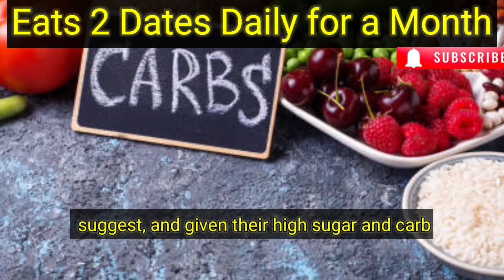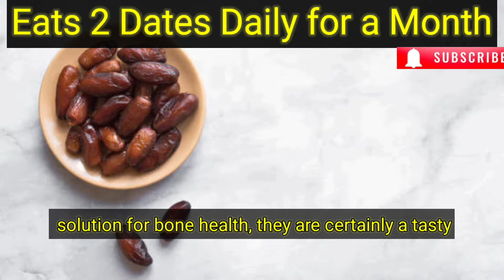Eat 2 Dates daily for a Month | See the Surprising Improvements in your Body | Transform Your Health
- Transform Your Health by Eating 2 Dates Daily for a Month | Surprising Benefits!
- Start Eating 2 Dates Daily for a Month and Notice These Incredible Health Changes
- Eat 2 Dates Daily for a Month | Discover How Your Body Transforms Remarkably
- Boost Your Body’s Health: Eat 2 Dates Daily for a Month | See the Difference
- Experience Amazing Health Benefits by Eating 2 Dates Daily for a Month
- Discover Health Wonders: Eat 2 Dates Daily for a Month and Transform Your Health
- Try This Simple Health Hack: Eat 2 Dates Daily for a Month for Surprising Improvements
- Boost Your Well-Being: Eat 2 Dates Daily for a Month | See the Body Transform
- Daily Dates Diet: Eat 2 Dates Daily for a Month and Witness Your Health Transform
- Simple Health Change, Big Impact: Eat 2 Dates Daily for a Month and See Surprising Results

Digestive Health: Dates are a rich source of fibers that promote healthy bowel movements and help combat conditions like constipation. Regular consumption ensures your digestive system functions smoothly, thanks to the soluble and insoluble fibers that improve gut health.
Energy Boost: Feeling sluggish, especially in the afternoons? Dates provide a quick, natural boost of energy without the crashes associated with caffeinated beverages. Their natural sugars, when combined with fiber, offer sustained energy release, keeping you alert and productive throughout the day.
Heart Health: Rich in potassium and magnesium, dates support cardiovascular health by regulating blood pressure and reducing inflammation. Their antioxidants prevent heart diseases by decreasing artery inflammation and lowering cholesterol levels.
Improved Skin Health: Dates contain vitamins and antioxidants that enhance skin elasticity and keep your skin nourished. Consuming dates can lead to better skin health by protecting against UV damage and reducing the aging process.
Cognitive Benefits: With key nutrients like vitamin B6 and choline, dates are great for brain health. They enhance memory, aid in nerve signal transmission, and prevent neurodegenerative diseases.

Bone Health and Sugar Control

Chapters:
00:00 What Happens When You Eat Two Dates Daily for a Month?
00:58 Improved Digestion
02:35 Boosted Energy Levels Throughout the Day
04:16 Enhanced Heart and Cardiovascular Health
06:13 Achieve Radiant, Glowing Skin
07:38 Enhanced Brain Function
09:22 Strong and Healthy Bones with Dates
10:06 Improved Blood Sugar Levels

Remember, the journey to better health is just a date away. Enjoy natural sweetness and incredible health benefits, one bite at a time!

How Zinc Fights Age Spots & Boosts Collagen | Lack of This Mineral Is Causing Your Age Spots

8 Things in Your Bedroom Which Can Cause Cancer, Thyroid Gland Disease, Danger Things In House

What are the benefits of dates | Benefits of dates on human body | Side effects of dates,

If You Take Olive Oil Everyday For a Month, Here's What Will Happen to You | Olive oil benefits